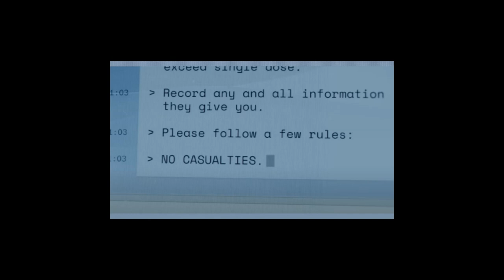From Romance to Action: Mr. & Mrs. Smith Meet Reacher - Weekly Scene N Nerd Roundup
Prepare for an emotional rollercoaster, nerds! This episode of Scene N’ Nerd is a journey through love, loss, and the intricate dance of couple dynamics with Mr. & Mrs. Smith's "Second Date" and a heart-wrenching dive into Reacher's "New York's Finest" and the penultimate showdown in "The Man Goes Through." Plus, Sarah Belmont shares her teary experience with the Netflix series "One Day" and her mixed feelings on the latest K-drama twists. Will Polk brings his insights on the upcoming Superman and Lois finale and Stephen Amell's new venture into the Suits universe. And don't miss our thoughts on the upcoming super-summer showdown between Fantastic Four and Superman Legacy. All this and more as we rant...we rave...we review...this is Scene N’ Nerd.

Timestamps:

0:00 Welcome

0:30 Deadpool and Wolverine teaser discussion

5:50 Wicked trailer and Ariana Grande's presence

8:55 Invincible Season 2, Part 2 trailer and release date

10:30 X-Men '97 excitement and nostalgia

12:50 Fantastic Four vs. Superman Legacy summer showdown

15:16 Star Wars: The Acolyte's summer release on Disney+

16:20 Superman and Lois final season update

17:10 Stephen Amell cast in Suits spinoff and potential Arrowverse cameos

22:00 Mr. & Mrs. Smith "Second Date" review and couple dynamics

37:45 Reacher episodes "New York's Finest" and "The Man Goes Through" analysis.

50:00 Sarah's emotional reaction to "One Day" (spoilers)

1:00:40 K-drama updates and Sarah's take on "A Killer Paradox"

1:07:15 Outro/Call to Action

✅ Bookmark our Website ✅